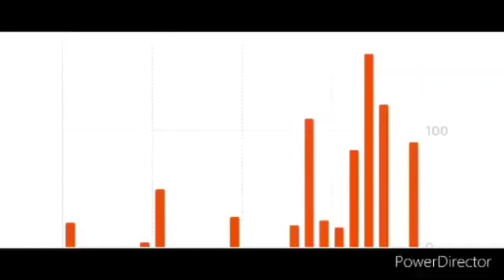ESON ENTERTAINMENT Ang monay sa panaderya!!!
ESON ENTERTAINMENT